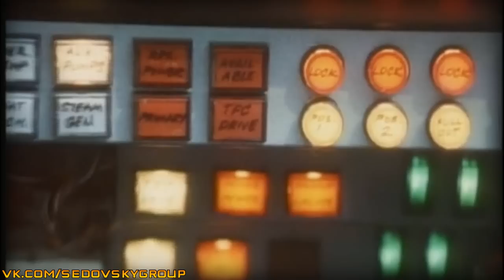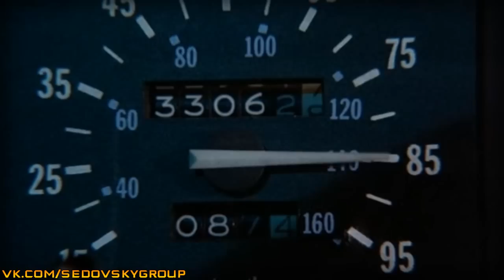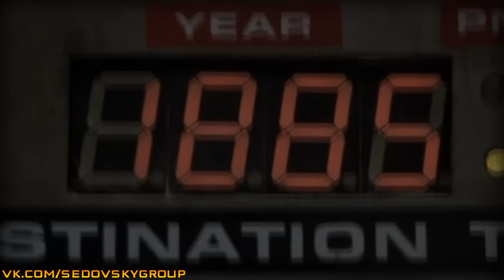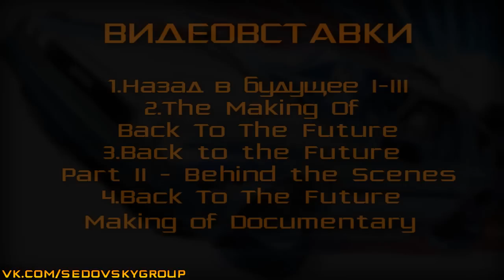Назад в будущее [Создание спецэффектов]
Этот день настал!